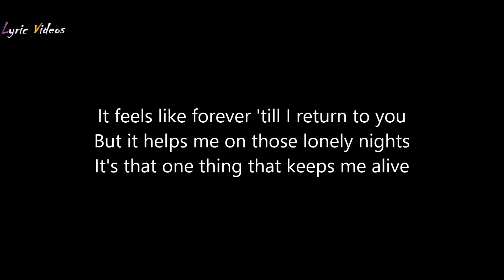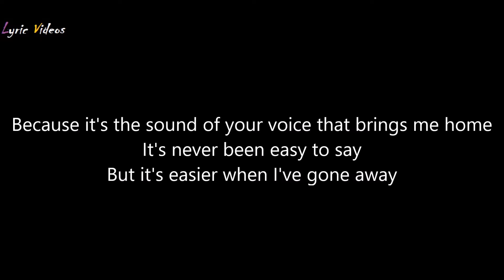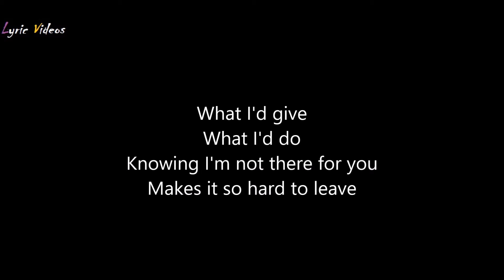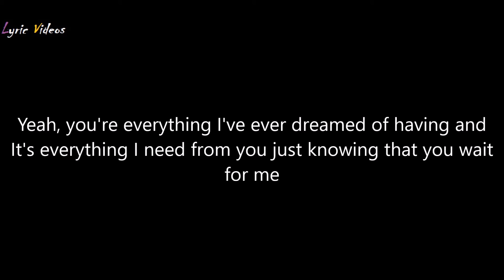Theory of a Deadman - Wait for Me (Lyrics)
Theory of a Deadman - Wait for Me Lyric video